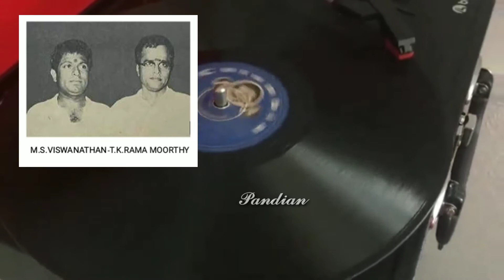Sarava poigail l Ithu sathiyam l Viswanathan -Rama moorthy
Song. : Saravana poigaiyl neeradi
Film    : Ithu sathiyam
Lyric    : Kannadhasan
Singer : P.Suseela